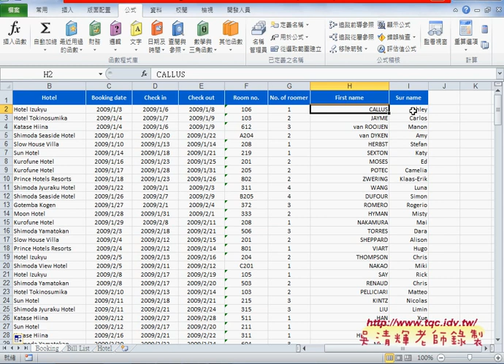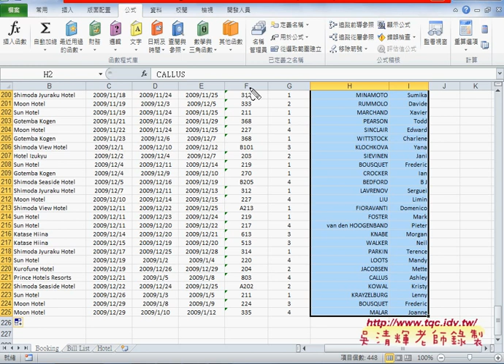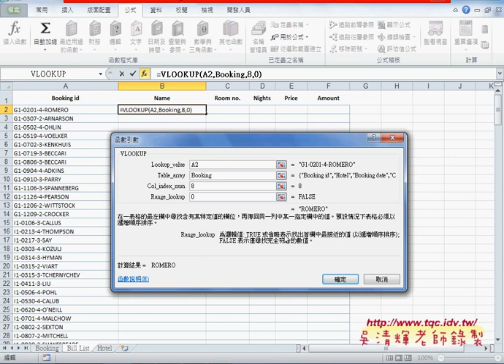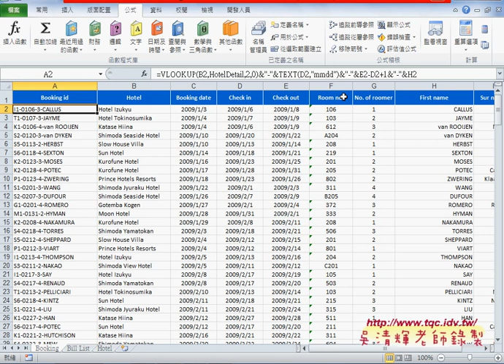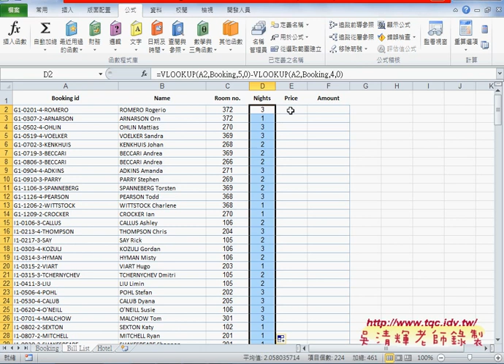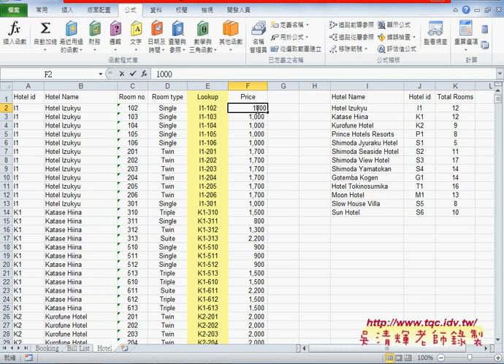03 範例VLOOKUP飯店管理解答帳單清單BILL LIST